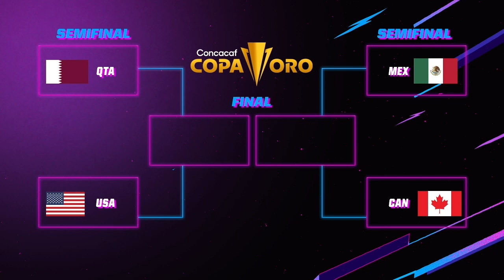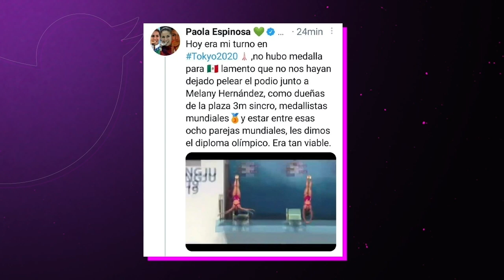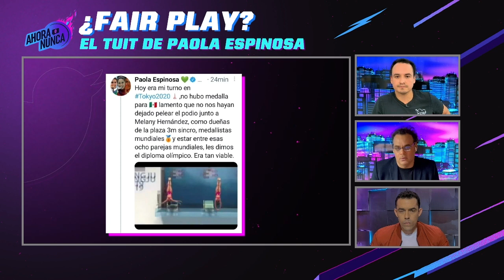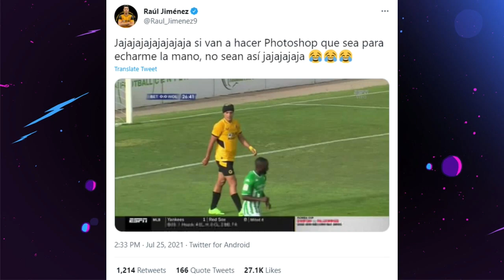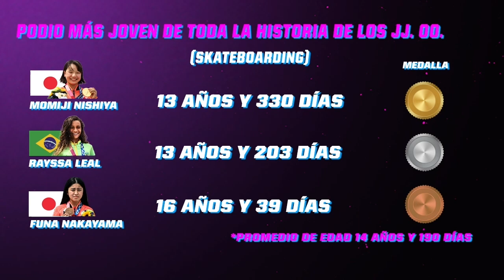¿LA ERA DE FUNES MORI? – Ahora o Nunca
David Faitelson habla con Mauricio Pedroza y Herculez Gomez sobre la victoria del Tri vs. Honduras en la Copa Oro y si Rogelio Funes Mori ya resolvió el problema del 9 para México.

Y Mister Chip nos da sus datos curiosos de los Juegos Olímpicos.